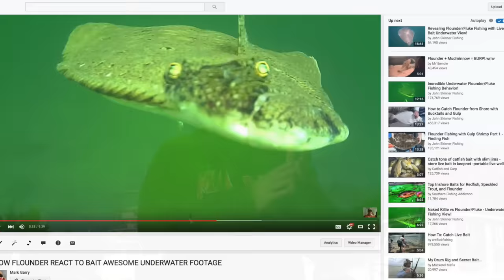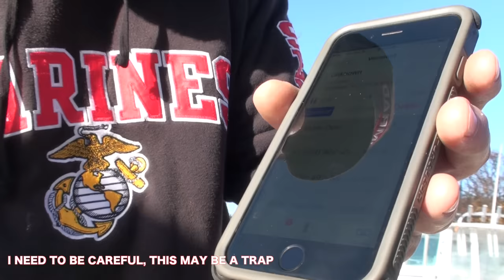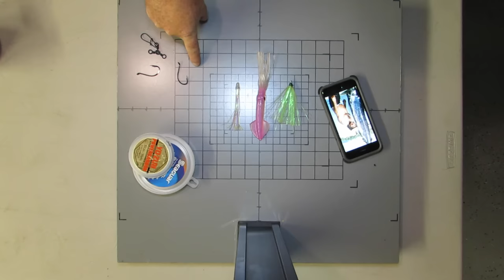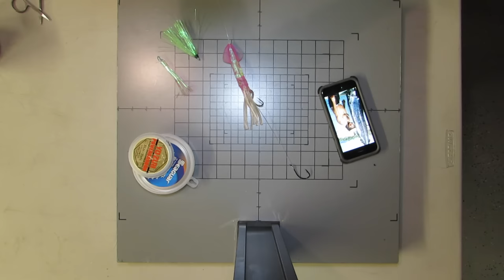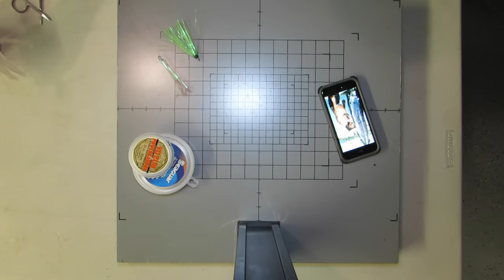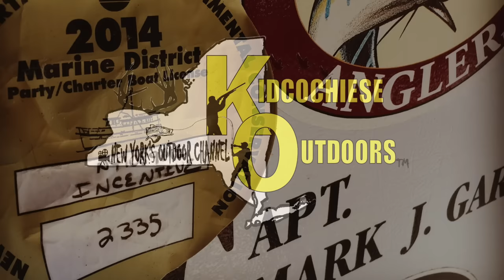BIG FLOUNDER/FLUKE SQUID RIG - HOW TO TIE IT AND CATCH BIG FISH + UNDERWATER FOOTAGE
Hey Guys/Girls, Here's a great rig to put in your arsenal. It should help you catch big Fluke/Flounder. It's also a great rig to let the kids fish, the technique is easy and the fish are big !! Some KO viewers asked for a "how to " on the rig so here she is..  The key is, make sure your fresh bait is big. Fluke/Flounder are big eaters, they will not shy from a big bait !!